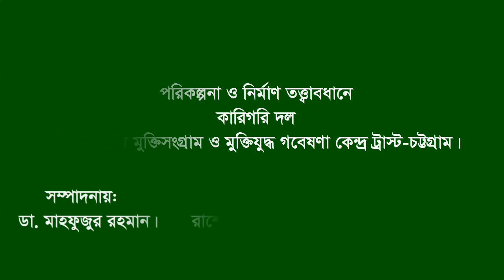Interview of Md Nizamuddin Chowdhury * Rangunia. CTG. Eye witness.